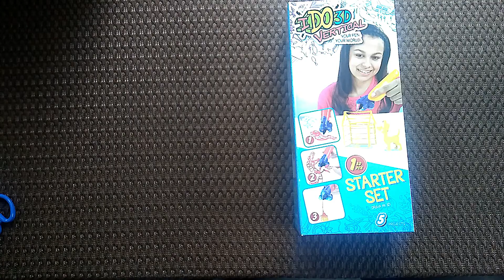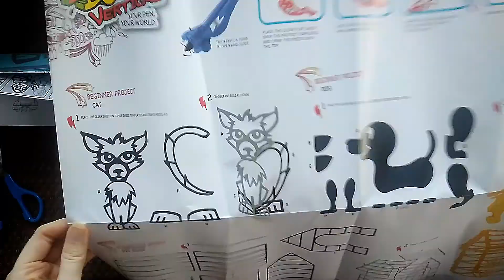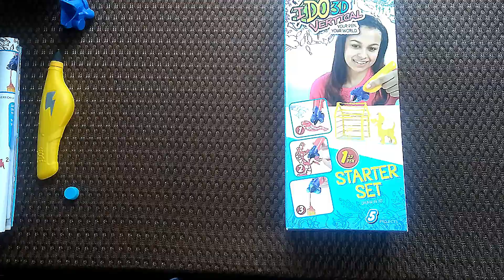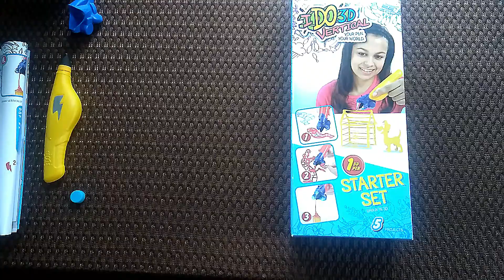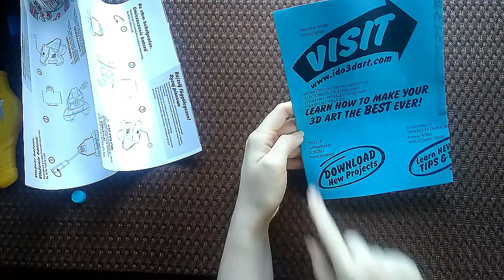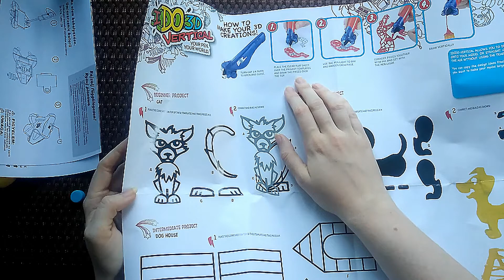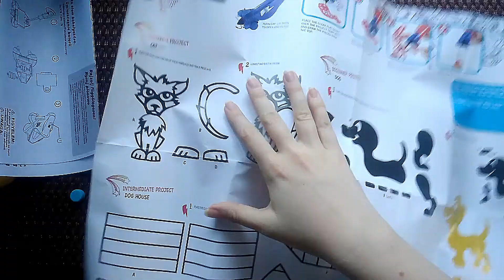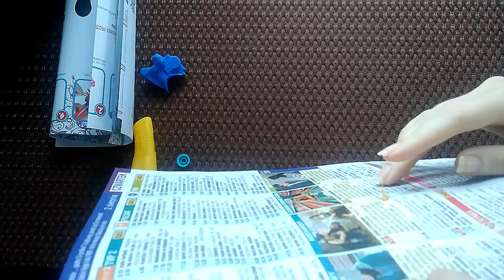🎁 UNBOXING #32 – Długopis 3D | PL | EmiYume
[ROZWIŃ OPIS] Dziś pokażę długopis 3D, który pozwala na tworzenie przestrzennych figurek za pomocą specjalnej substancji, która twardnieje pod wpływem naświetlenia specjalnymi promieniami. W zestawie jest lista projektów na figurki.